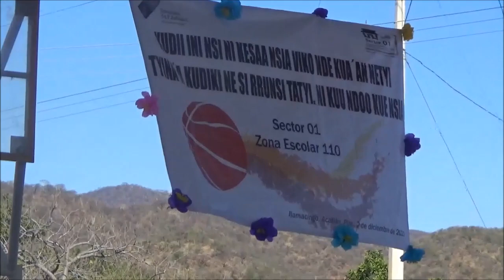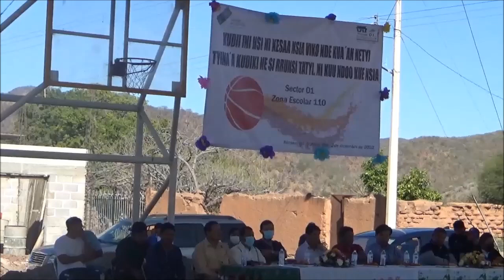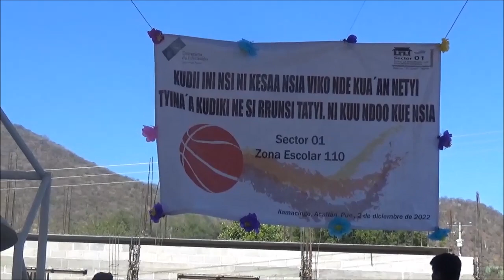SANTIAGO ILAMACINGO IGNAURACION PREESCOLAR INDIGENISTA EVENTOS DEPORTIVOS SECTOR 1 ZONA ESCOLAR 110